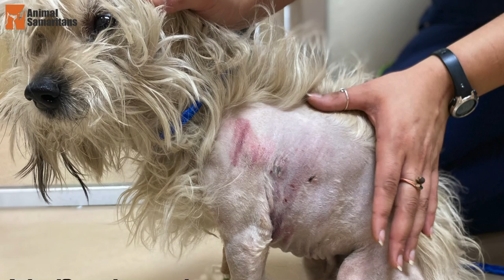Tofu Was Left To Die Alone After Being Run Over By A Car - UPDATE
Tofu has been at our clinic for over 16 days now and has shown incredible improvement! His bloodwork has improved but we are still monitoring his anemia. We are happy to report that he no longer requires manual bladder expression and although his ribs are still displaced, he is receiving pain management to keep him comfortable as he heals. His personality has begun to shine as he starts to feel better! We are committed to giving him the medical attention he needs and the love and care he deserves. Thank you for your support, Tofu appreciates you and your generosity, and so do we!